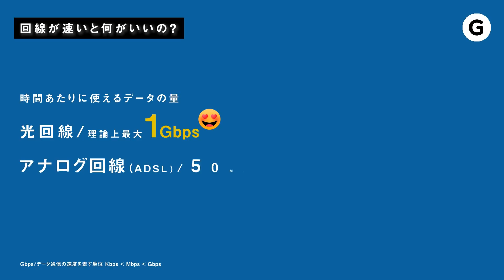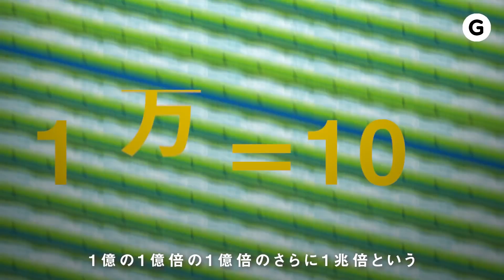光回線を選ぶメリットって？流しそうめんをしながらSo-netの中の人に聞いてみた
特典の詳細は以下をご覧ください

※キャンペーンの内容は予告なく終了または変更する場合がございます。

まだ使ってない人にこそ知って欲しい！

動画にゲームにテレワークに…｢インターネットにつながない日はない｣といっても言い過ぎじゃない今、お家に光回線を設置するのは本当にオススメ。

みんなに光回線を使ってもらいたい。でも使っていない人にその良さを伝えるのは、意外と難しい…。それが、編集部・金本の最近の悩みです。

そこで今回は、インターネットプロバイダ「So-net」の方に身近なもの
流しそうめんを使って「なぜ光回線が良いのか」をわかりやすく説明してもらいました。

出演：高尾みづほさん（ソニーネットワークコミュニケーションズ株式会社）＆金本太郎
撮影：大口遼＆カイル
編集：大口遼
企画：かみやまたくみ

協力：プラネアール 永福スタジオ＆世界流しそうめん協会

□最後まで読んでくれた方へ
So-netのnとtをいれかえ、tをmにすると...
賢明なみなさんはお気づきでしょう！